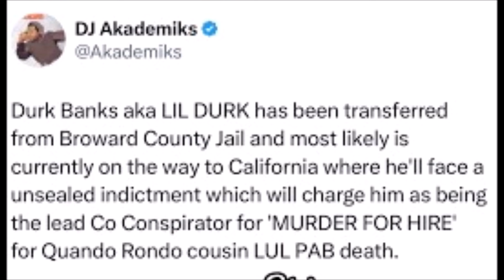Quando Rando Forgives Lil Durk For Killing His Cousin Lil Pab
Right after the arrest of Lil Durk Quando Rando drops a new project and a message and statement about forgiveness and changing. This video talks about the message and asks the question, will it work?